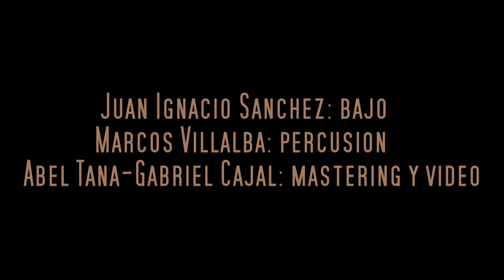Juan Ignacio Sanchez/Marcos Villalba - Trinidad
Cancion compuesta por Juan Ignacio Sanchez.

Percusion:
Benjamin Marcos Villalba

Grabado y Filmado en Tana Records